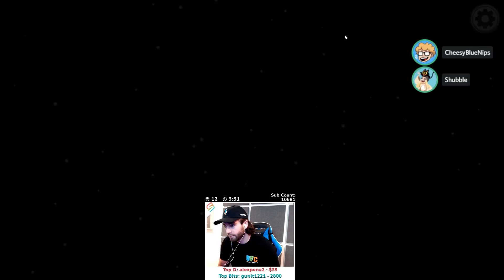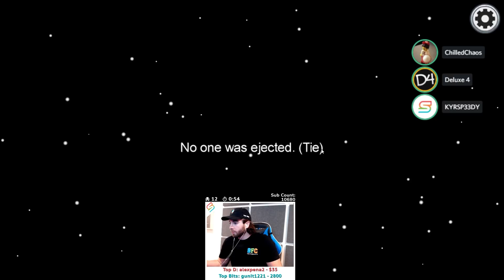Get the Lights, Janitor!! - Among Us Town of Salem Mod